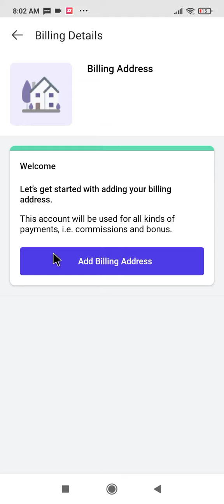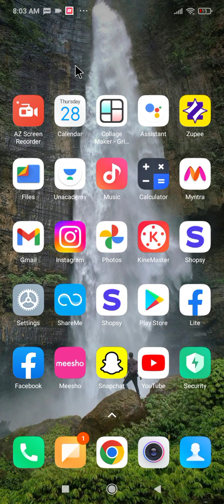shopsy me apna address kaise bhare !! shopsy app me address kaise dale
how to add address in shopsy app
shopsy me address add kaise kare